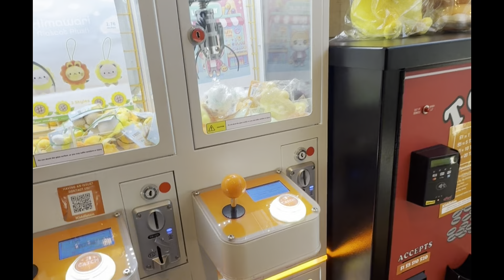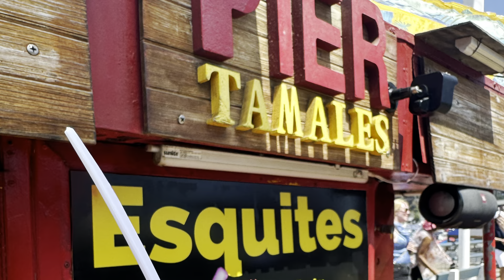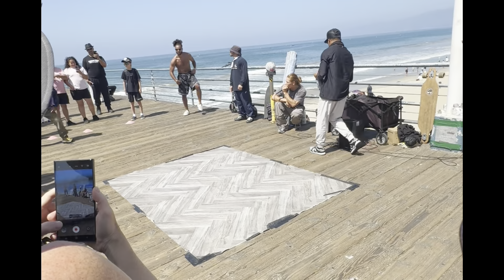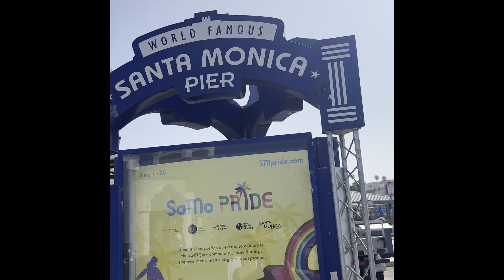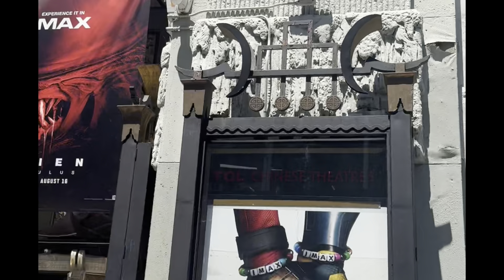Los Angeles family trip aug/2024